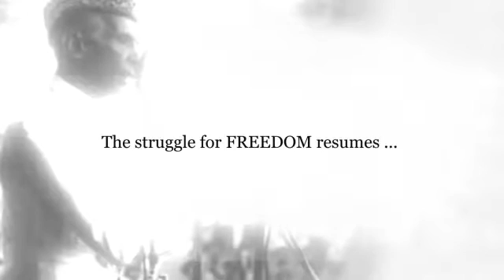PFM Members Day Question Answer Session